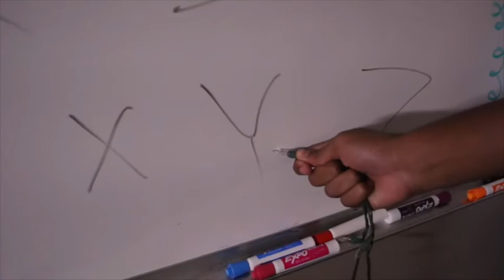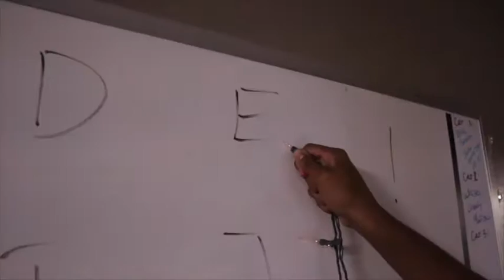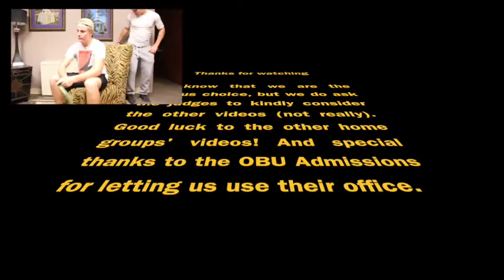High school guys home group video 2016